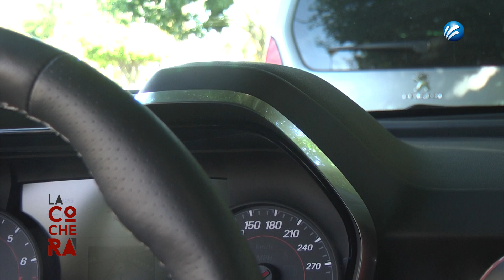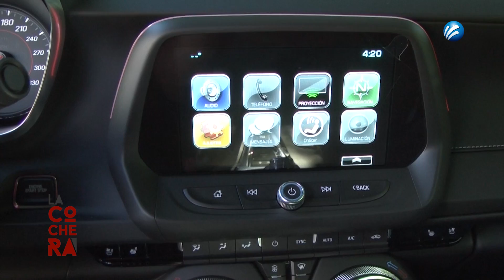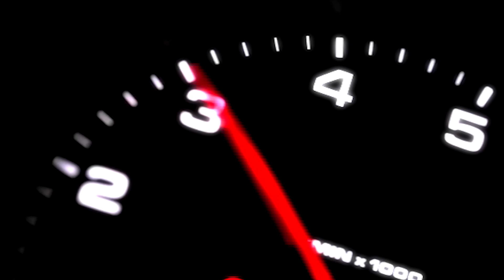LACOCHERA 06MAR B3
BLOQUE 1: MAZDA CX-5 2016
BLOQUE 2: PEUGEOT PARTNER TEPPE
BLOQUE 3: CHEVROLET CAMARO 2016